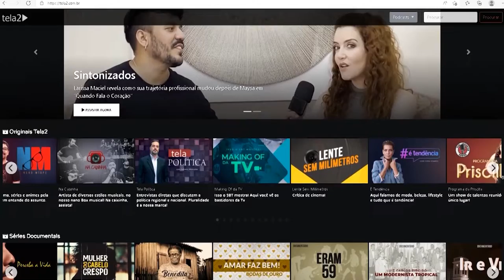Hospital de Base em Rio Preto zera internados com Covid-19 na UTI | Pod Doutor